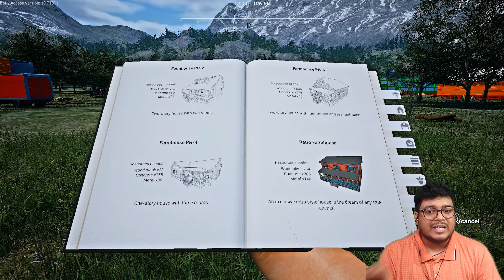I Build My Big House - Ranch Simulator - PART 27 (HINDI)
My Rig?
-CPU: Ryzen 5 2600
-Ram: corsair ram 8x2 Dual-Channel 16Gb  ram @3000mhz
-GPU: Zotac 1660ti 6GB
- Motherboard: ASUS Prime B450M-A Gaming Motherboard
-HDD: 4TB WD BLUE
-SSD: Corsair 120GB
-Monitor: Samsung 60Hz
-UPS: Apc 600va
-Mouse: Redgear Gaming Mouse
-Keyboard: Redgear Gaming keyboard